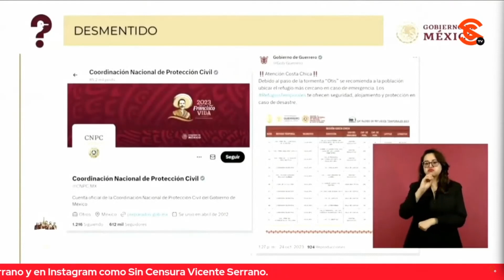BIEN DESPRECIABLE LORDMONTAJES CREYÓ QUE IBA A CONVENCER AL MENTIR CON QUE AMLO SABÍA DE OTIS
De hecho, la periodista Ana Elizabeth García Vilchis puso un video en el “Quién es Quién en las Mentiras de la Semana” del pseudoperiodista Carlos Loret de Mola (mejor conocido como LordMontajes por precisamente la serie de montajes que ha realizado y aceptado) asegurando que el paso del devastador Huracán Otis se trataba del desastre del gobierno de López Obrador, quien, según LordMontajes, no le avisó a su Pueblo de lo que se venía encima. La periodista aclaró que era imposible saber que el huracán iba a llegar a Categoría 5 cuando comenzó como tormenta tropical, además de que fueron actualizando los mensajes a medida que iba avanzando el meteoro